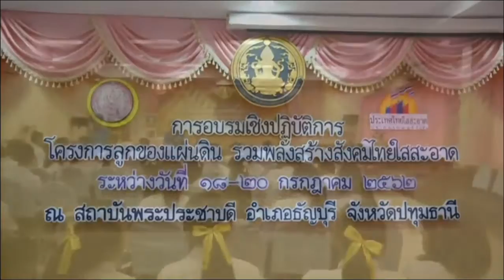กรมกิจการเด็กและเยาวชน จัดโครงการลูกของแผ่นดิน | 28 ก.ค.62 | TNN ห้องข่าวสุดสัปดาห์